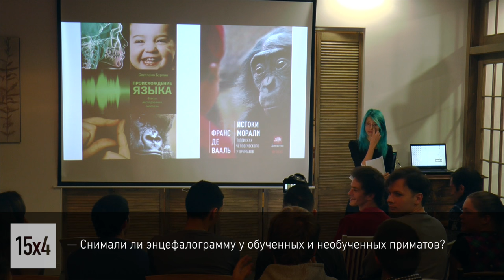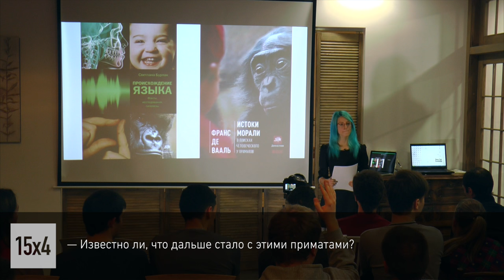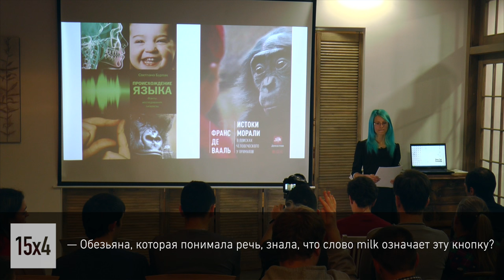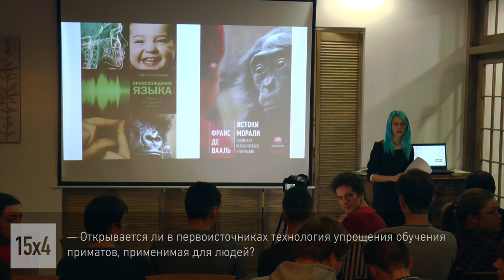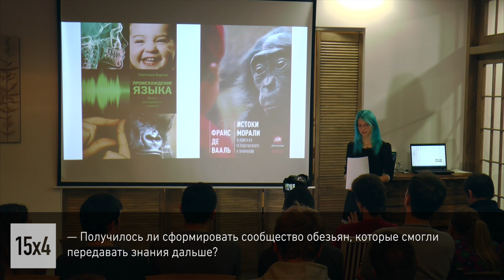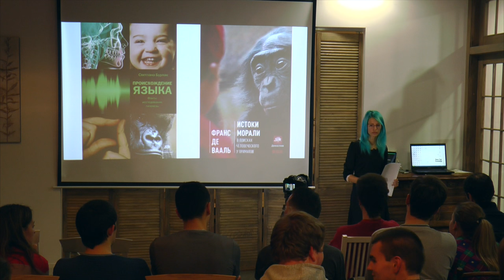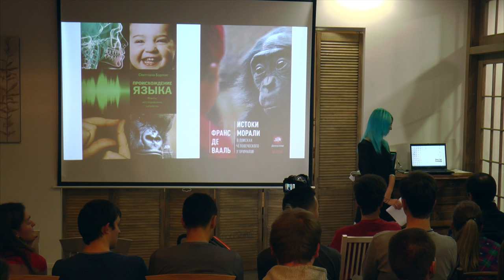15x4 - 15 минут про говорящих обезьян. Обсуждение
"Обезьяны владеют речью, хотя не умеют произносить слова вслух. Я расскажу про эксперименты с гориллами, шимпанзе, бонобо и орангутанами, жестовый язык Амслен, лексиграммы Йеркиш, другие способы общения с приматами и то, чем отличается речь приматов от человеческой." - Ульяна Громова

15х4 - это сообщество молодых ученых и фанатов науки.